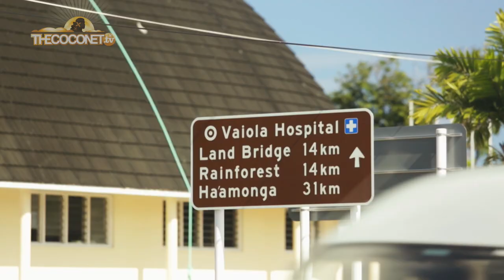Josh & Nox's Island Tips - Tonga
Are you planning a trip to the Island of Tonga? Not sure of what to expect? Well Josh & Nox are here to give us their island tips for when you visit Tonga! Be sure to take note.